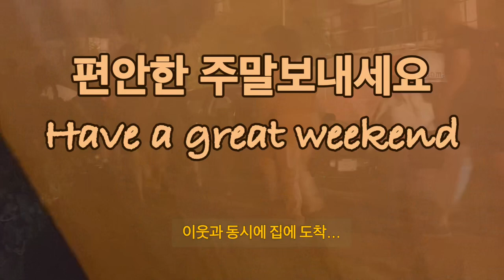밴쿠버불꽃축제, 캐나다팀 승리! Team Canada wins! 축제 분위기를 같이 느껴보세요. August 5, 2022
Winner of Vancouver's annual fireworks compatition
is Team Canada
밴쿠버 불꽃축제 매년 7월 하순의 토, 수, 일요일에 열립니다.
금년에는 일본, 캐나다, 스페인의 대결이었어요.
7월27일, 수요일에 "heroes" 주제로 공연을 펼친 캐나다팀이 우승을 했어요.
영상은 7월30일 스페인의 공연이었습니다.
불꽃놀이가 있는 날은 폭음소리에 개들이 공포에 떠는 날입니다.
저도 강아지를 일찍 산책시키고
화장실에 자리를 깔아주고
같이 껴앉고 불꽃놀이 끝나기를 기다렸었어요.
커튼을 치고 TV를 크게 틀어 놓고...
그래도 공포에 덜덜 떨었던 우리 강아지...